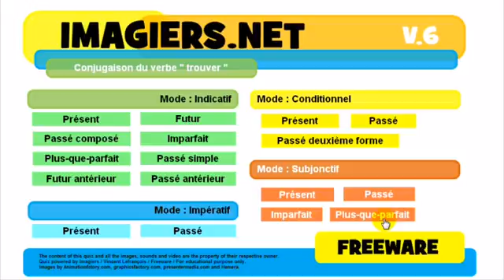Francouzsky lekce Conjugaison # trouver